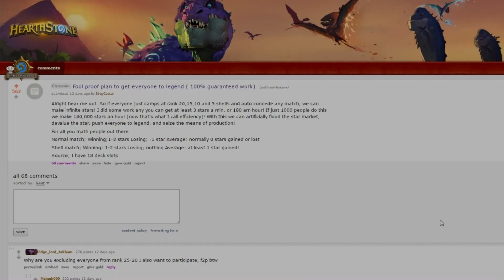The Great Jade Peace Treaty